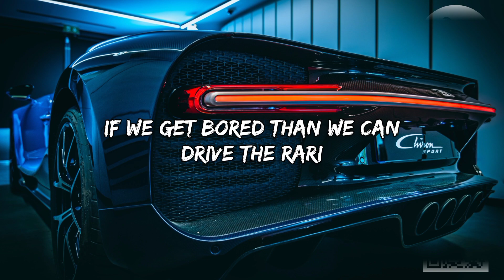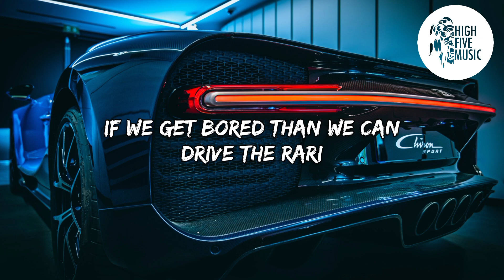Mr. StarZ - Bugatti (Lyrics) [HFM Release]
🎵 Mr. StarZ - Bugatti 🎶

📷 Wallpaper: Photo by Fabe Collage, on Unsplash

🎤 Lyrics:
Mr. StarZ - Bugatti [HFM Release]

Do you wanna ride around in my Bugatti
If we get bored then we can drive the rari